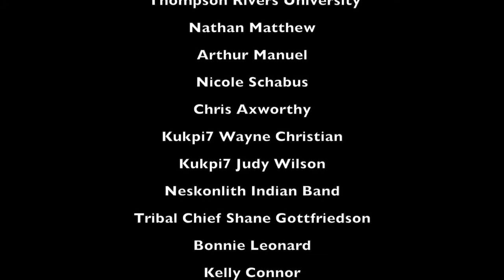Faithkeeper Oren Lyons reinforcing manKind's Value Change to survive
Oren Lyons Presentation   International Seminar on the Doctrine of Discovery

Presentation topic: Challenges We Face Today as Indigenous Nations and Challenges We Face Today as the Human Species

Co-hosted by: Shuswap Nation Tribal Council and Thompson Rivers University

Key Moments:

0:00 intro from host
0:41 we're the Best of remaining Leadership
3:20 Traditional Indigenous Leadership bringing consistent resistance to manUnkind's insanity
4:45 Where/when WE selected our Peoples way of being addressed (as Indigenous; not Indian, not Native American!, not aboriginal) in 1977 Victoria BC
6:48 Prep for Geneva Convention in 1978
7:11 Federal Handbook on Indigenous Law (unspoiled ver)
8:39 Can you answer the ultimate question?   Who are you❓
8:50 Oren's story of Connection and Reciprocity (when/where you'd least expect it)
15:44 Life's turning point Realizations (of symbiotic Love, Existing and Knowing, 'through' Othering)
16:02 Nature is our 'religion' (our Graceful Flowing with/through Direct Experiencing) and the 🌎 is our 'church'
18:29 Who are You? Not a question of Identity.  ; )
18:39 Oren's reckoning
19:08 An assist of Remembrance
20:03 Learning (indirect belief and experience) vs Knowing (direct sensing)
21:00 Who are you? - the ultimate question and expected Answer
21:40 a key Reminding of "That's [all] You!"
28:57 Grounding for decision making through Elder Stories (direct experiencing)
29:32 Systemic inertia that we must Adapt TO ... can't reverse it now
30:04 One Family as Humanity
30:36 Balance!   we're out of balance!
31:49 Return to, listen to, those who kNow ... Behavior must change; Values drive yOUR behavior
32:18 Failing to remember we ARE [part of] 🌎 and all HappenINGs
32:28 "we are going to be Modified" ... prediction in 2012 of Genome editing (2018 to 2020 "vaccines")
34:00 we must Moderate and Share, to return to Balance and "thriving" instead of hyper Competitive infighting for a meager "survival"
34:40 too many people contending for eroding sources of energy
34:58 return to Ceremonies
35:05   G R A T I T U D E
35:45 How to Remind the entire 🌎 population of its Connection to Self and Environment❓ R E S P E C T via equitable sharing
36:35 Needs vs Wants ... faith in tomorrow yielding yet again to everyOne's needs
36:40 Population growth and eroding leadership amidst 'self' obsession
37:50 Instructing HOW to raise next generation of Leaders who influence the next 7 Generations quality of Existing and Knowing (peacefully)
38:50 Leadership example in Rio 1992 - the Faro Kids ... age 8 ... leadership knows NO Title, NO age, no Degree nor Certification ... the only Right of Passage is a consistent display of Responsibility and Compassion for all Others (1st and foremost, before concern for Self)
42:40 "1 bite at a time ... sharing" versus the PompASS attitude of these "united" states of Amerigo Vespucci (President George Bush) where "the American Standard of Living is NOT up for discussion"
43:33  yet another vote AGAINST reversing the Doctrine of Discover (rights for Indigenous Peoples)
44:19   Canada remains the battleground example
44:32 Tar Sands EnvironMental Impact
45:41 We are not yet beyond the point of NO return (despite Remembering Spirit AS Bodymind ... if body must pay for the pain of MIND's inertia)